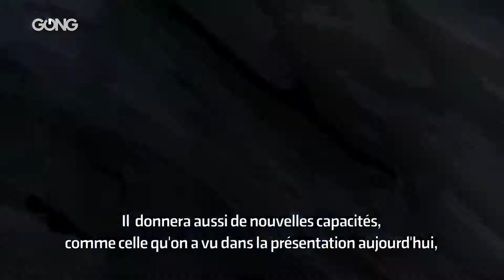[GONG] INSIDE LA TERRE DU MILIEU : L'ombre de la guerre " C'est vraiment lié au travail de Tolkien"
Talion est de retour, plus déterminé que jamais à vaincre Sauron !